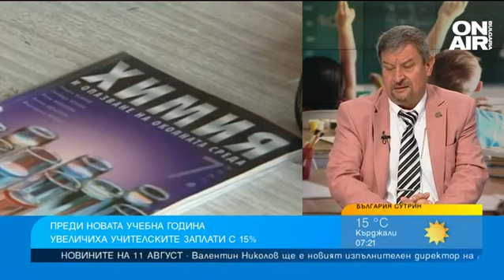Комбинацията ниска заплата плюс родителски натиск гони младите учители от системата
Учителските заплати се увеличат с 15% със задна дата от 1 януари 2023 г. Минималната основна заплата за старши учителите и старши възпитателите става 1763 лв.

"Доволен синдикат по света много трудно ще откриете. Реалността е, че вече е факт това, което много се говореше от началото на годината. МОН изчисли средна брутна заплата над 2300 лв. Контрапунктът е, че млад учител започва с чисто възнаграждение 1300 и нещо. Реалността е много по-различна от това, което се чува в обществото. Това увеличение трябваше да догони инфлацията, трудно го прави", коментира Юлиян Петров от Синдикат "Образование" в "България сутрин".